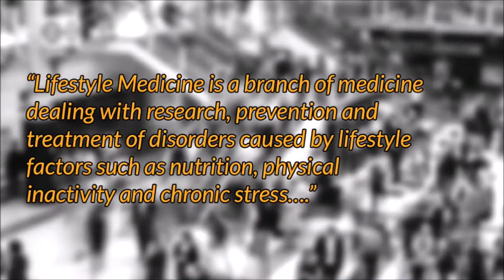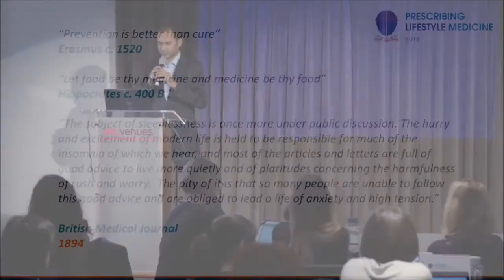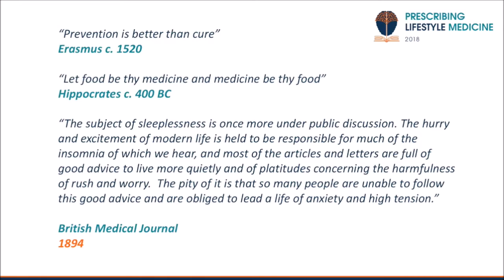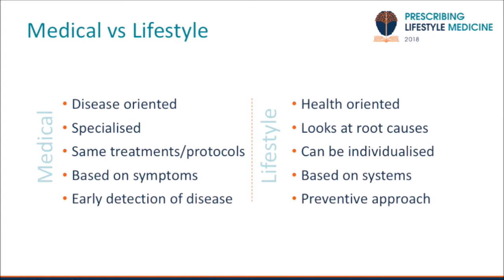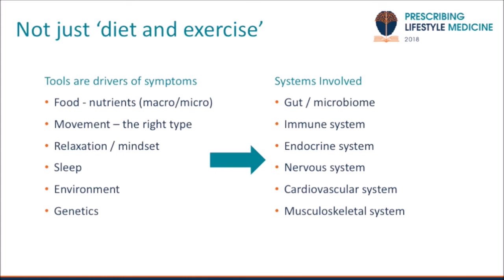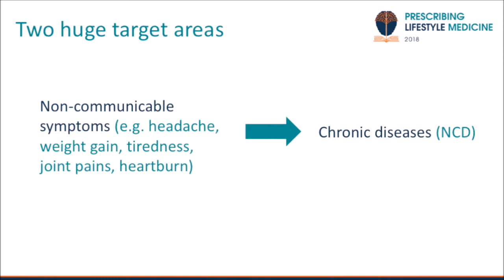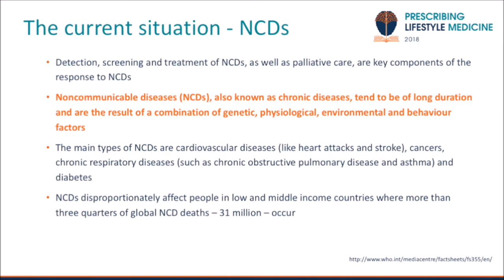Dr. Ayan Panja - Principles of Lifestyle Medicine [James Maskell]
Evolution of Medicine presents Functional Forum - Dr. Ayan Panja

Evolution of Medicine is thrilled to be heading back to the UK for our February Functional Forum: “Prescribing Lifestyle Medicine©”.

This historic Forum will bring you the top highlights from the first ever lifestyle medicine conference endorsed by the Royal College of General Practitioners: “Prescribing Lifestyle Medicine©”.

If you’ve ever needed a sign that integrative medicine has hit the mainstream, this is it!

Dr. Ayan Panja MRCGP, LOBE Medical, works with Dr. Chatterjee and has been practicing lifestyle medicine for many years. Having had postgraduate training in the UK and the USA, he is keen to share his knowledge, skills and experience with colleagues.